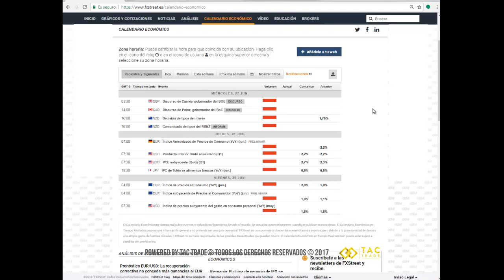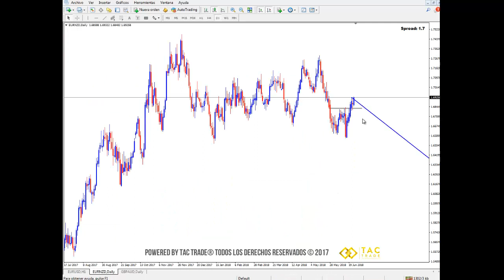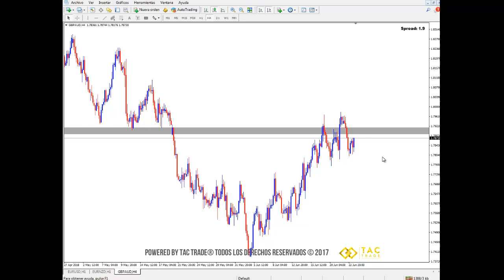Análisis de mercado 25 al 29 de junio del 2018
A continuación encontrarás el análisis del mercado Forex para la semana del 25 al 29 de junio del 2018. Cualquier inquietud comunícate a nuestro correo electrónico y visita nuestra página web Únete a nuestra comunidad en Telegram en este enlace es completamente GRATIS!!